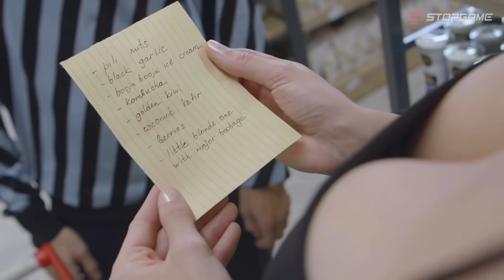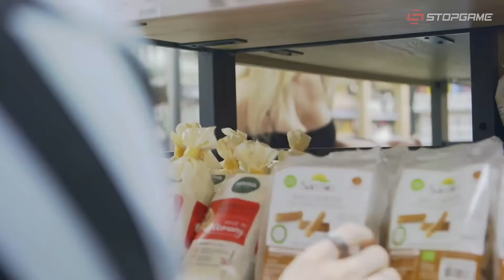Второй крупный патч для Cyberpunk 2077, релиз Super Seducer 3, Sony закроет PS Store для PS3 и Vita…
• Крут ли геймпад PS5 спустя 5 месяцев?

Super Seducer 3 всё-таки вышла, для Cyberpunk 2077 вышел второй крупный патч, Sony закроет цифровые магазины PlayStation 3 и PS Vita, датские инвесторы выкупили треть Supermassive Games, «DOTA: Кровь дракона» занимает первое место по популярности в российском Netflix, презентация и анонсы первого эфира Wired Direct.